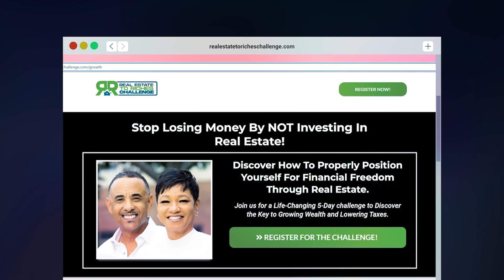Fundamentals of Real Estate Investing Part 1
How To Properly Position Yourself For Financial Freedom Through Real Estate. and join us for a Life-Changing 5-Day challenge to Discover the Key to Growing Wealth and Lowering Taxes.

00:00 Introduction
00:34 Real Estate
01:09 The Fundamentals of Real Estate
04:49 Rod and Jen's Real Estate Experience

Web: rodandjencoaching.comDiscover